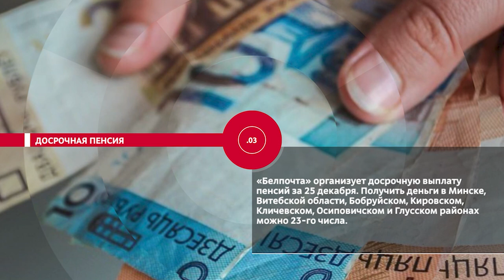НОВОСТИ ЭПИЗОДЫ 23 12 2021